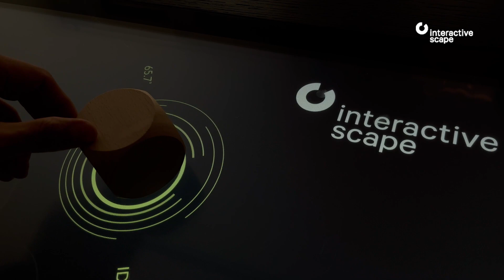Scape X® Stickers: Make Any Object Interactive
We are thrilled to present our latest product innovation in more detail: Scape X® Stickers!

They have been available since April and have already been successfully used by some customers. The stickers offer the fastest and most cost-effective solution to link tangible objects with digital content and functions, transforming them into an interactive XR experience.

The nearly invisible integration provides an absolute WOW effect. Simply apply the Scape X® Stickers with adhesive backing to a flat surface, and the object is assigned a clear ID from the perspective of our displays—quick, effortless, and extremely versatile. Please note that the adhesive backing is designed for one-time application. If that is a concern, we recommend using the more flexible Scape X® Tags.

Of course, like all our products, the stickers have undergone a stress test and are highly stable in detection even after traveling over 6 kilometers on the display. We extend a heartfelt thank you to our robotic colleague Diiwa for conducting reliable quality tests!

But enough talking — see for yourself!

𝐀𝐛𝐨𝐮𝐭 𝐈𝐧𝐭𝐞𝐫𝐚𝐜𝐭𝐢𝐯𝐞 𝐒𝐜𝐚𝐩𝐞

At Interactive Scape, we set the standard in digital object recognition and multitouch experiences with our flagship technology, 𝐒𝐜𝐚𝐩𝐞 𝐗® 𝐄𝐧𝐠𝐢𝐧𝐞. Scape X® is more than a solution; it is the core of our technological innovation, driving seamless, precise, and intelligent object recognition across a range of interactive environments. From showrooms to corporate spaces and museums, Scape X® redefines how users engage with digital content, merging physical and virtual worlds.

𝐖𝐡𝐲 𝐈𝐧𝐭𝐞𝐫𝐚𝐜𝐭𝐢𝐯𝐞 𝐒𝐜𝐚𝐩𝐞?

 ▸𝐂𝐮𝐭𝐭𝐢𝐧𝐠-𝐞𝐝𝐠𝐞 𝐎𝐛𝐣𝐞𝐜𝐭 𝐑𝐞𝐜𝐨𝐠𝐧𝐢𝐭𝐢𝐨𝐧: With Scape X® Engine, powered by AI, we offer unparalleled precision and seamless integration for interactive, multi-user displays.
 ▸𝐂𝐮𝐬𝐭𝐨𝐦𝐢𝐳𝐚𝐛𝐥𝐞 𝐒𝐨𝐥𝐮𝐭𝐢𝐨𝐧𝐬: From Scape® Tangible displays to our versatile Scape® Pro tables, our hardware is designed for durability, flexibility, and high-quality performance. Our Scape X® Engine also works seamlessly with compatible third-party hardware, providing adaptable solutions for diverse interactive environments.
 ▸𝐏𝐫𝐨𝐯𝐞𝐧 𝐄𝐱𝐩𝐞𝐫𝐭𝐢𝐬𝐞: Trusted by brands all around the globe like E.ON, Siemens, governmental institutions like the Federal Ministry for Economic Affairs and Climate Action (BMWK), and other prominent institutions, we combine robust engineering with an intuitive design that brings ideas to life.

🎟️ 𝐄𝐯𝐞𝐧𝐭𝐬 & 𝐄𝐱𝐡𝐢𝐛𝐢𝐭𝐢𝐨𝐧𝐬 – Meet us in person! Check our latest event calendar to experience our solutions firsthand.

🌐 𝐄𝐱𝐩𝐥𝐨𝐫𝐞 𝐒𝐜𝐚𝐩𝐞 𝐗® 𝐓𝐞𝐜𝐡𝐧𝐨𝐥𝐨𝐠𝐲 – Discover the features of Scape X®, our leading technology in object recognition and multitouch capabilities.

Interactive Scape GmbH